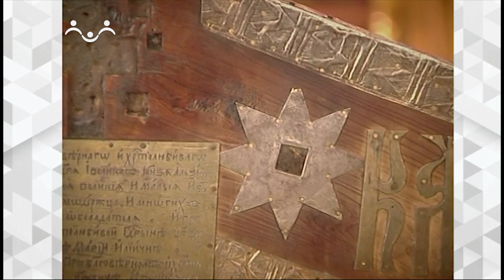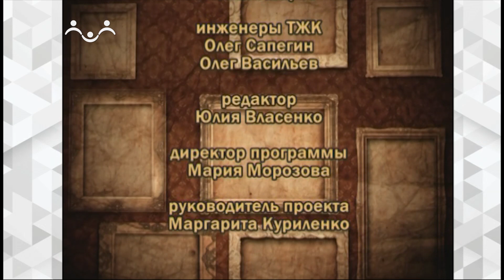Достояние России. Высоко-Петровский монастырь. Кийский крест